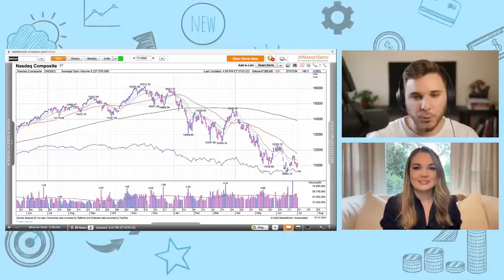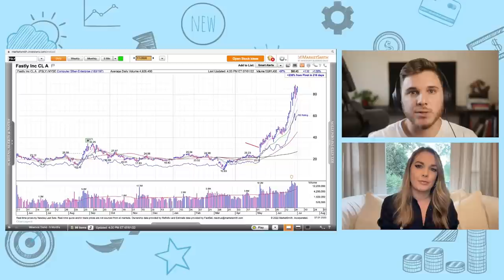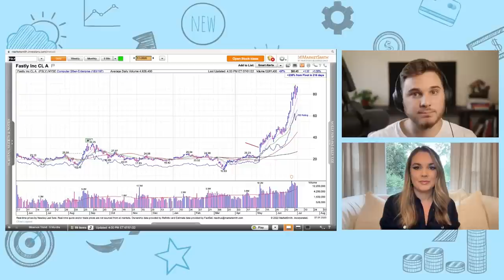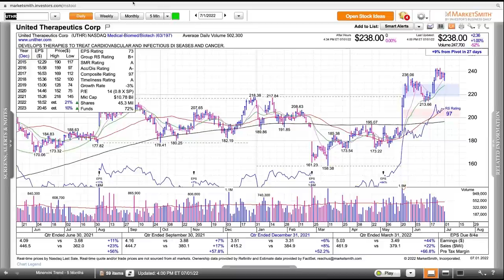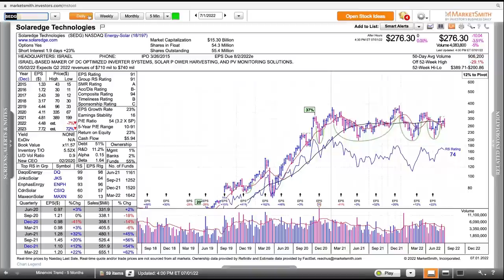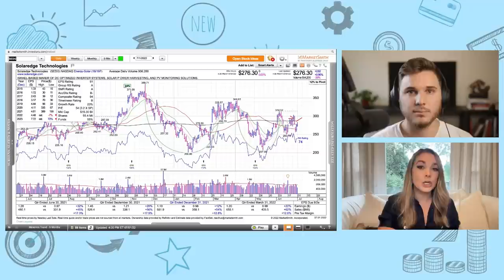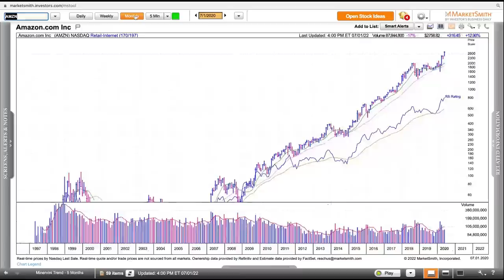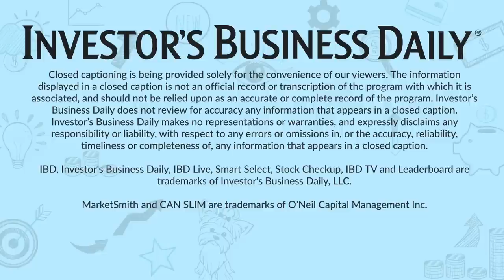Lessons From Trading Champions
In this interview that I did with IBD reporter Alissa Coram, We walk through some of the lessons and strategies I've learned from the interviews I've done with champion traders and US Investing Champions.

Timestamps
0:00 Intro
4:00 Favorite Interview
6:15 Favorite Trading Quote
7:52 Earnings Gap Up
17:19 Trade Reviews
25:30 Green Line Breakout Setup